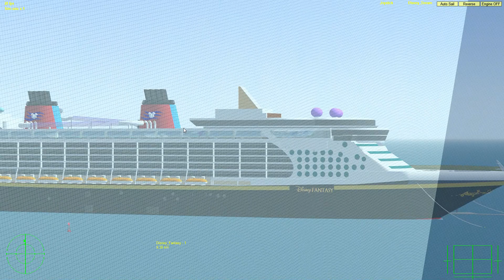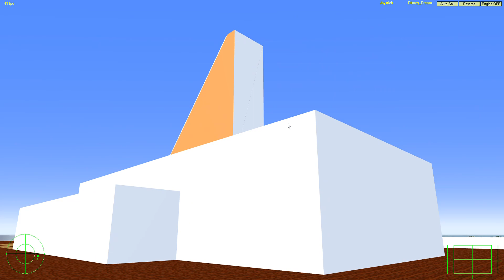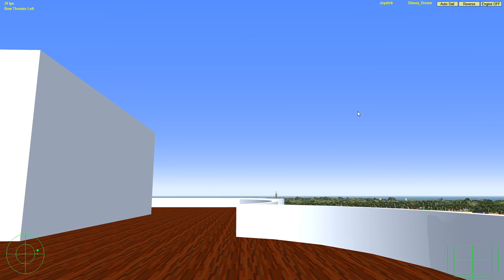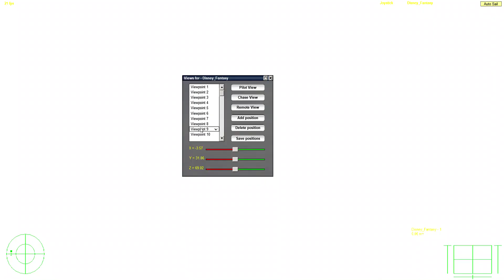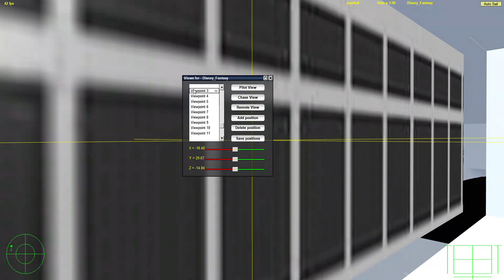Disney Fantasy and Disney Dream Castaway Cay Horn battle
Times were it pauses i was using notepad but It didn't work properly Sorry about that! I hope to make more VSF Videos!